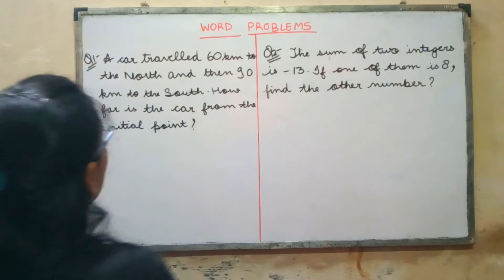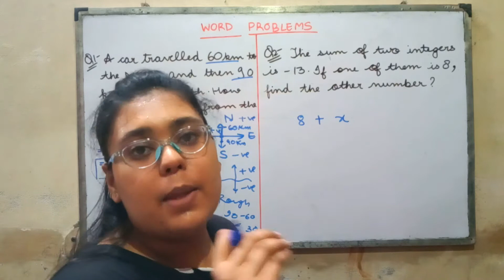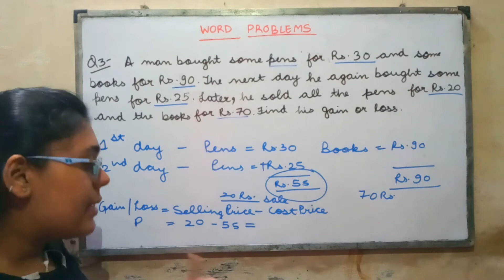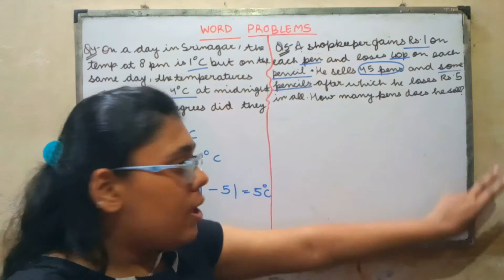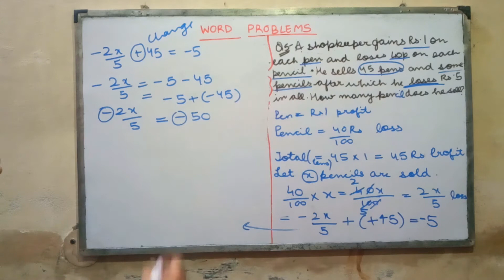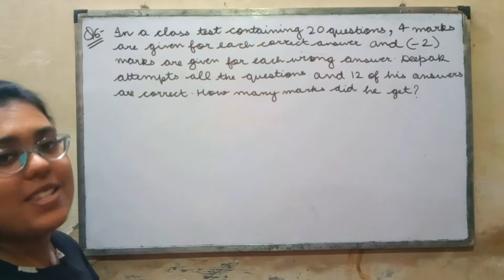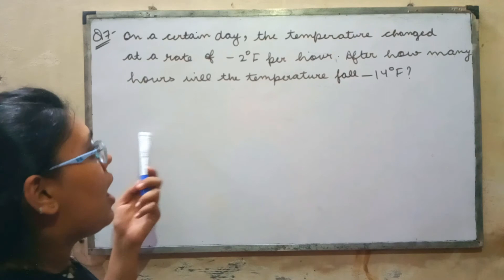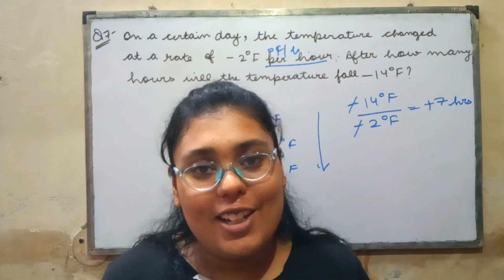Word Problems on Integers | Number System | Basic Maths ( Quantitative Aptitude ) Series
Hello everyone!!!
In the previous video of this series, we had discussed the basic concept builder problems on Integers. The link to that video is here :
In this video, we have discussed the higher-order word problems on the same. Watch this video till the end to get a good practice on all types of questions.
VIDEO HIGHLIGHTS:
0:00 Introduction
0:41 Ques 1
04:10  Ques 2
05:36  Ques 3
09:58  Ques 4
11:58  Ques 5
20:20  Ques 6
20:04  Ques 7
integers maths,
integers for class 7 in English,
integers for class 7 exercise 1.1,
integers adding and subtracting,
integers multiplication and division,
integers क्या है,
integers 1 to 100,
ch 1 integers,
algebra 1 integers,
7th chapter 1 integers,
chapter 3 integers,
integers 4 operations,
integers part 4,
integers for class 4,
integers 5th grade,
integers for class 5,
integers for class 5 in hindi,
integers part 5,
integers for class 5 in english,
integers grade 5,
sign in integers
integers questions
ques on integers
integers 6th class,
integers 6th grade math,
integers 6th,
integers 6th grade,
integers 6th std,
integers 6th grade cbse,
integers 6th grade worksheet,
maths class 6 integers,
grade 6 integers,
math grade 6 integers,
class 6 integers exercise,
maths chapter 6 integers,
integers for class 6 in english,
integers 7th class,
integers 7th,
integers 7th class maths,
integers 7th class in hindi,
integers 7th grade,
integers 7th std,
integers 7th grade problems,
grade 7 integers,
vedantu class 7 integers,
class 7 integers properties,
class 7 integers in english,
class 7 integers video
maths class,
maths tricks,
maths class 8,
maths 2nd class,
maths 2nd chapter